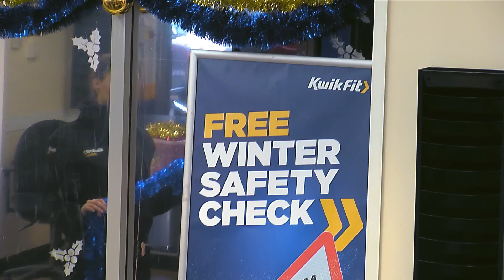A Christmas Surprise at Kwik Fit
An unexpected trip to their local Kwik Fit, turned into something truly magical for ten children. At the Whetstone centre in North London the children bumped into Santa Claus, four trusty reindeer and a present-stacked sleigh! Merry Kwikmas!